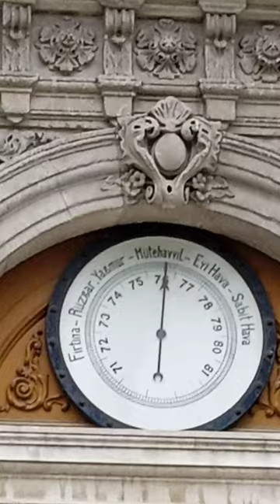clock tower dolmabahce palace